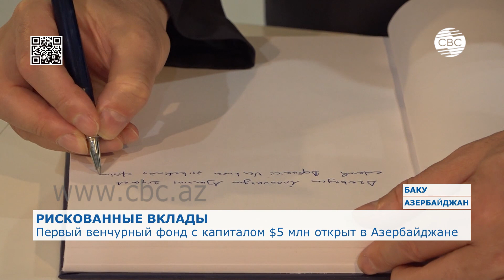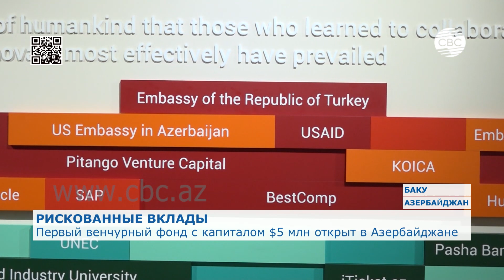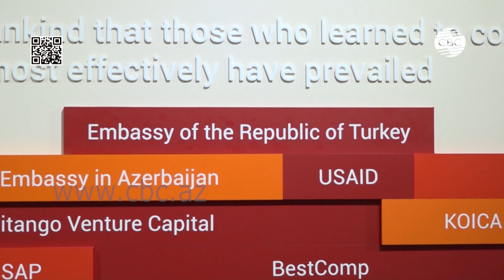Первый венчурный фонд с капиталом $5 млн открыт в Азербайджане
Технологии развиваются, а вместе с тем растет и число стартап-проектов. Теперь с открытием венчурного фонда в Баку начинающим предпринимателям выйти на рынок станет проще. Основные направления инвестиций – био- и финансовые технологии, проекты на основе блокчейн, мобильные приложения. "Богазычи Венчурс" стало первым представительством зарубежного венчурного фонда в Азербайджане.